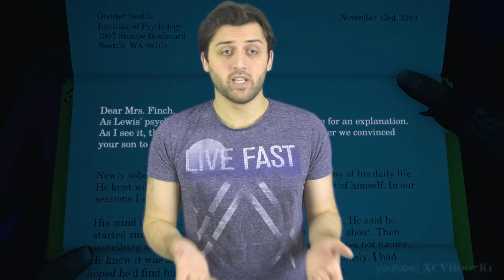რა ვითამაშოთ? (საუკეთესო ლოგიკური თამაშები)